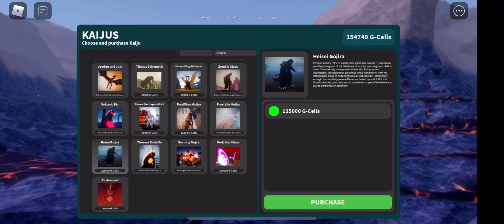شراء ال Hesi godzilla !!!